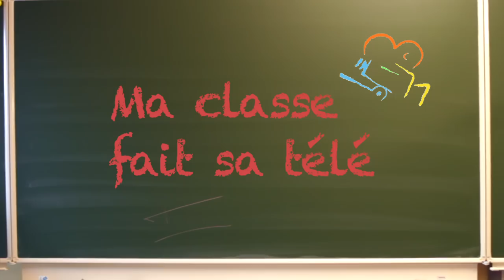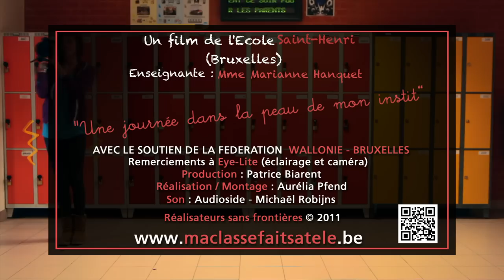MA CLASSE FAIT SA TELE SAINT HENRI LA PEAU DE MON INSTIT.mov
Une enfant se réveille un matin, durant la nuit son corps a pris l'apparence de celui de son instit ... c'est parti pour une journée dans la peau de mon instit !